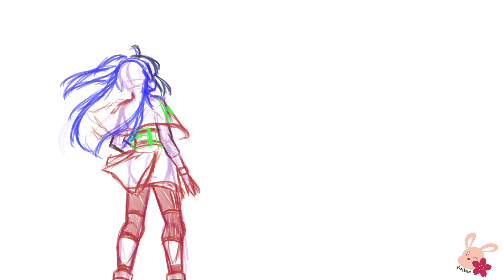BuniBlossom TRANSFORMS: #4 - [ Under the Night Sky ]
Hello again. This one was surprisingly quick or is just that I’m taking shorter breaks.

During the last week of August, anxiety hits, my family nagging me to get a job, and I forgot "what's the meaning of life." My family is not very encouraging either which makes things even more depressing. At that point, I needed something to draw, so I drew my original character, United (in her modernized combat outfit), looking at the night sky, reflecting on her past & thinking about the future ahead.
Tablet: Wacom Cintiq Pro 13
Art Program: Photoshop CC 2021
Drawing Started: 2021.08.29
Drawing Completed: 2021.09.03